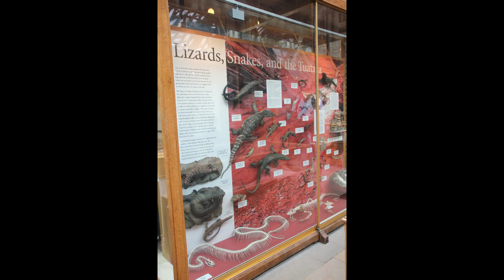Voyage Angleterre 2015 🇬🇧 #3 : Wells/Oxford/The Cotswolds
Voici la troisième et avant-dernière vidéo-photos de notre séjour en Angleterre.
Tu vas découvrir des villages, des villes et des paysages superbes.
La ville de WELLS reste gravée dans ma mémoire (surtout sa cathédrale qui est unique), la célèbre ville d'OXFORD, et la région des COTSWOLDS qui regorge de petites villes et de villages tous plus beaux les uns que les autres !!!
Bon visionnage !

❤ Vous pouvez me trouver et me rejoindre sur Instagram :
❤ Pense à 👍, PARTAGER et COMMENTER

⏰Le Royaume-Uni 🇬🇧 a 1H de décalage horaire en moins par rapport à la France  🇫🇷
💷 £1 = environ 1.15€

✔ WELLS :
🎫 entrée de la cathédrale sur donation + £4 (en 2015) pour pouvoir prendre des photos

On se retrouve dimanche à 8H pour la fin de notre aventure anglaise.
Bonne fin de semaine 🌞
Gros bisous 😘😘
SANDRINE